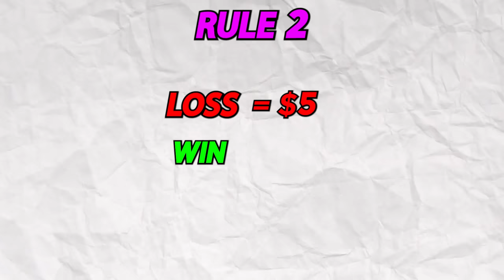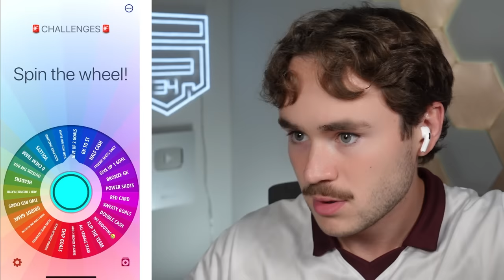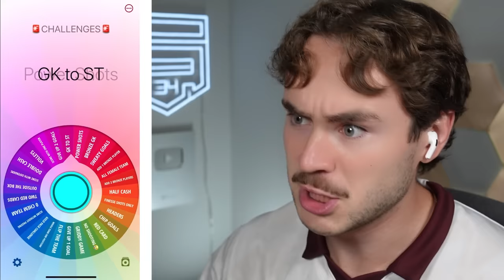We Packed An INSANE Centurion! Pack N' Play Ep. #5